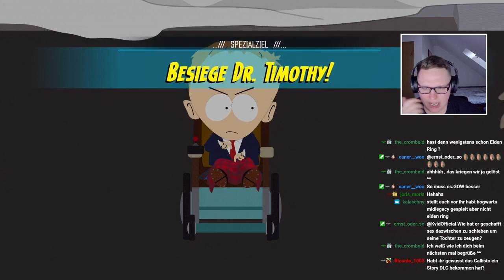Nervigster Kampf ever... | South Park: Die rektakuläre Zerreißprobe #27